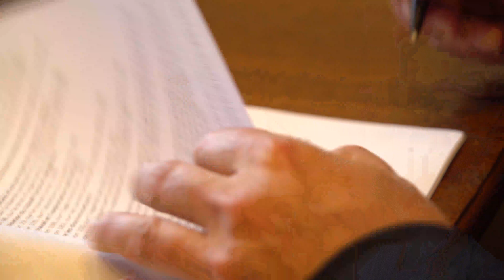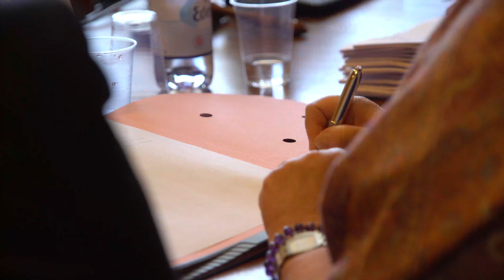Global Framework Agreement | EDF, PSI and IndustriALL | Signing Ceremony